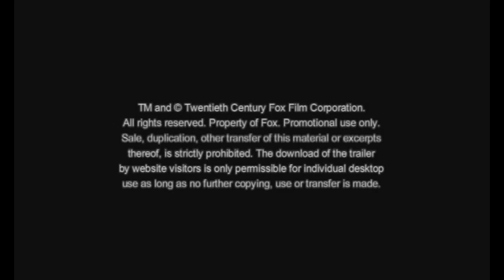Love & Other Drugs - Nebenwirkung Inklusive - Spot - Deutsch / German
Anne Hathaway verkörpert Maggie, einen verführerischen Freigeist, der sich von nichts und niemanden einengen lässt. Dann jedoch trifft sie Jamie (Jake Gyllenhaal), ihren Seelenverwandten, dem es mit seinem beharrlichen und unnachahmlichen Charme gelingt, sich zum einen bei den Frauen und zum anderen in der skrupellosen Pharmaindustrie zu behaupten. Ihre neue Beziehung trifft beide vollkommen unerwartet und sie kommen zu der Erkenntnis, dass es im Leben nur eine ultimative Droge gibt -- die Liebe.

Mit: Anne Hathaway, Jake Gyllenhaal, Oliver Platt, Hank Azaria, Josh Gad und Gabriel Macht

Regisseur: Edward Zwick

Drehbuch von: Charles Randolph, Edward Zwick und Marshall Herskovitz

Basierend auf dem Buch: Hard Sell: The Evolution of a Viagra Salesman von Jamie Reidy

Produzenten: Scott Stuber, Edward Zwick, Marshall Herskovitz, Charles Randolph, Pieter Jan Brugge